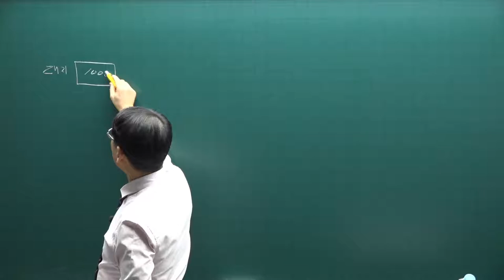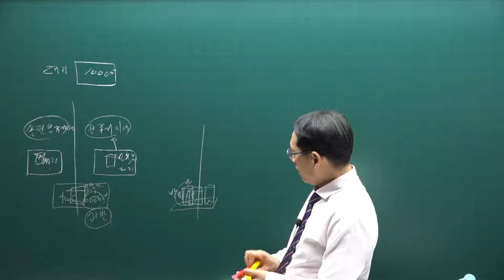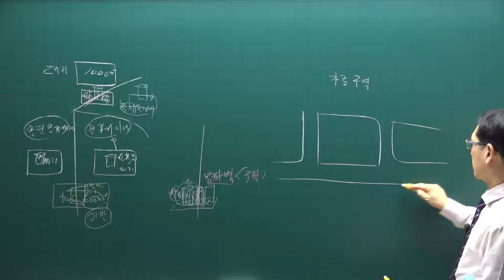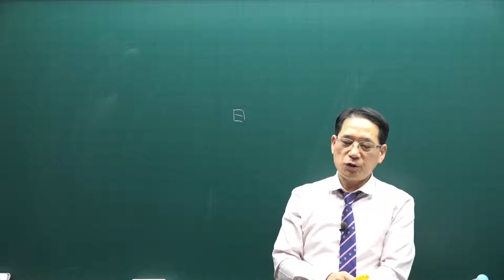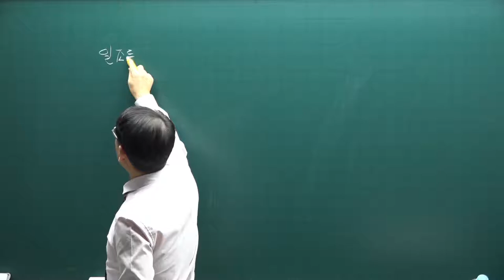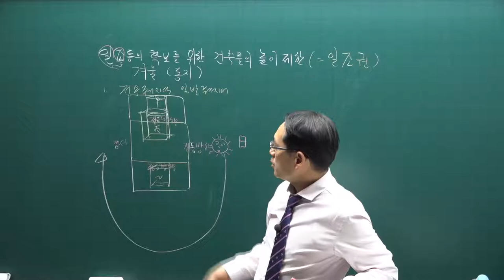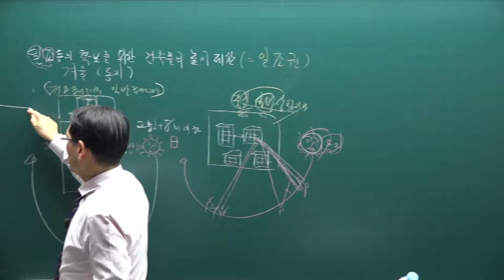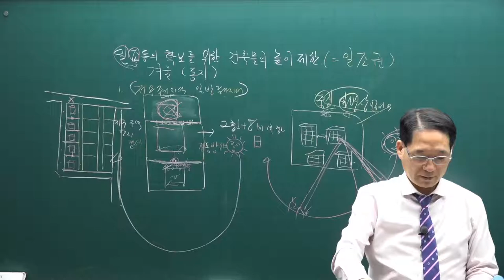[공전무] 2021년 공인중개사 공법 기본이론 61강